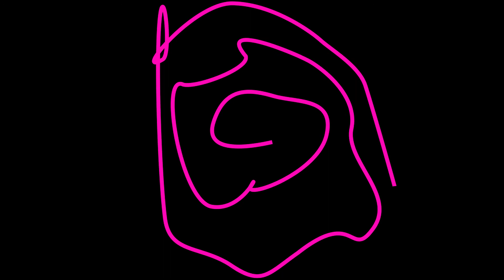me, me and again you